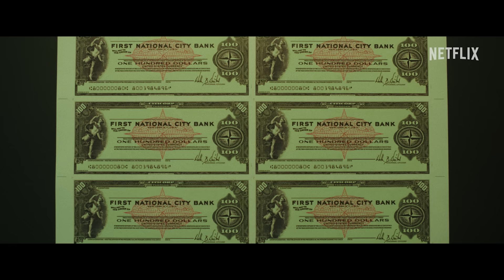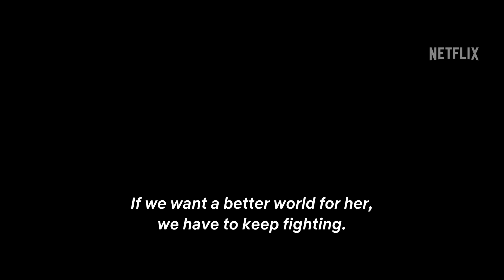A man of action | Official Trailer | Netflix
Drama loosely inspired by the life of Lucio Urtubia. 'A Man of Action' explores the figure of Spain's most famous anarchist who carried out a counterfeiting scheme to cheat the world's largest bank.